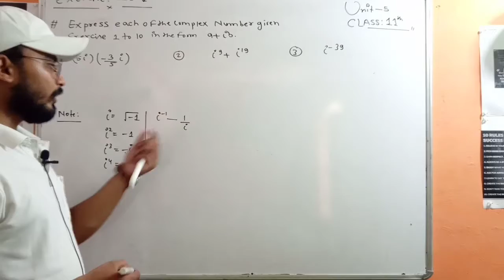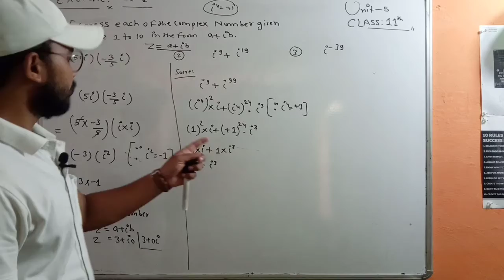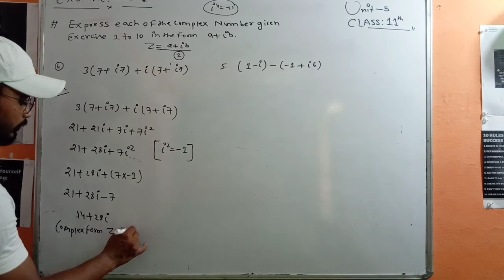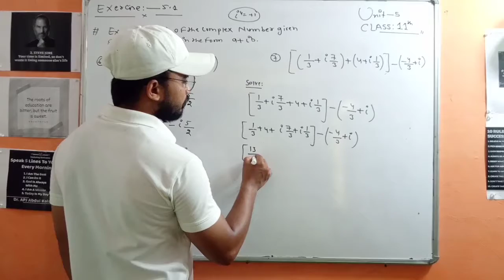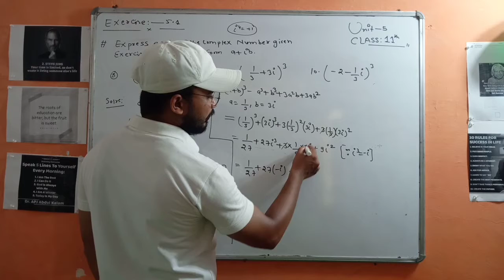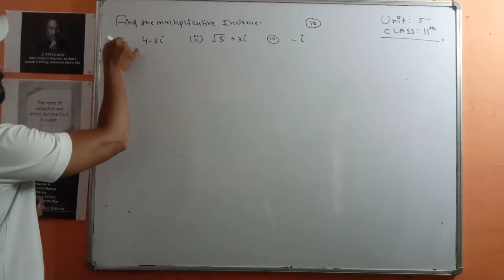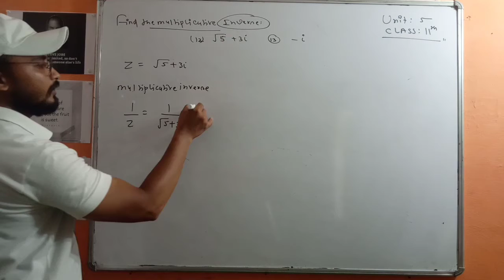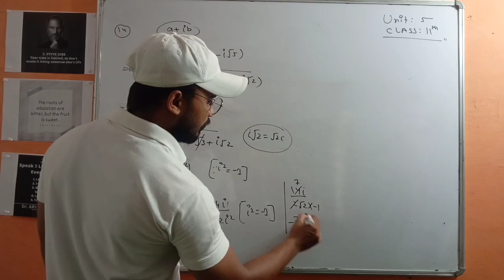Unit 5 complex number class 11th exercise 5.1 complete solution